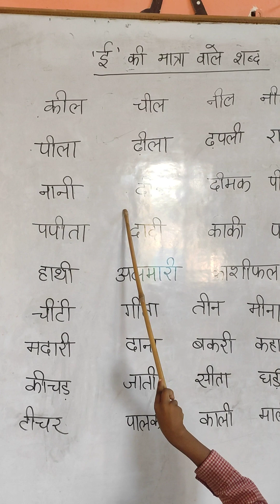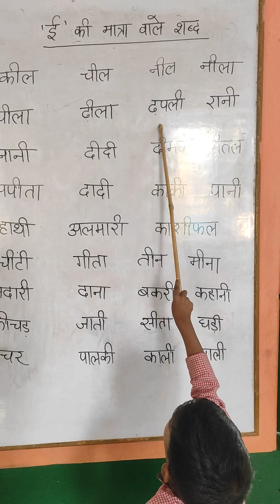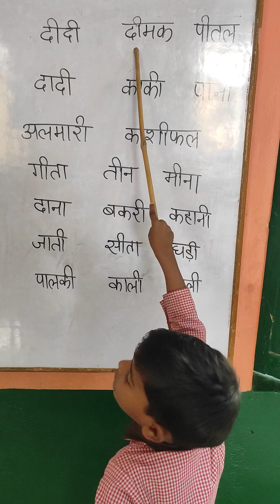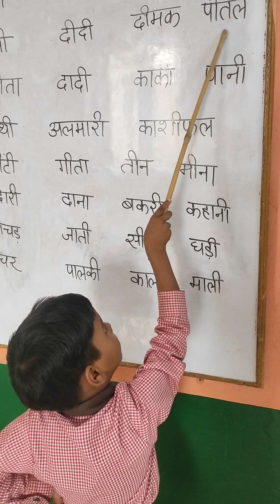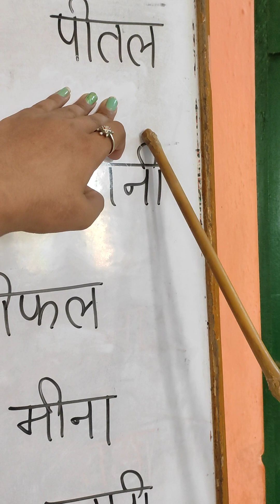ई की मात्रा वाले शब्दों को पढ़ना // डिकोडिंग